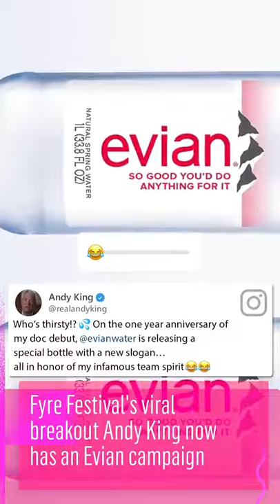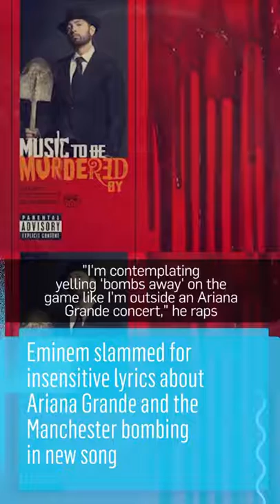Best stories E! News (@enews) weekly selection 🔥 1/18/2020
A selection of 🔥 Top Stories from Instagram E! News (@enews).